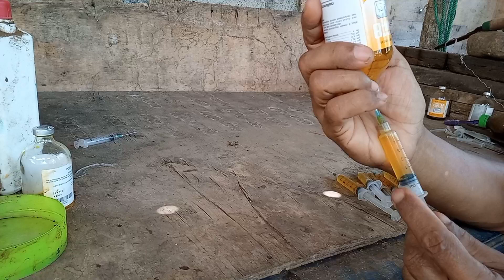Menyuntik babi starter secara rutin. Obatnya? Dosisnya? Kapan Disuntik?